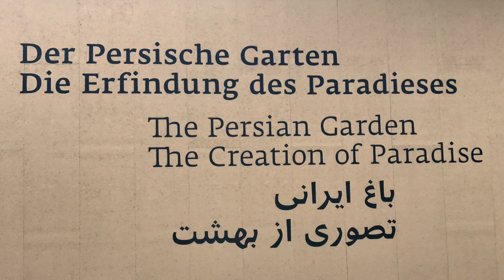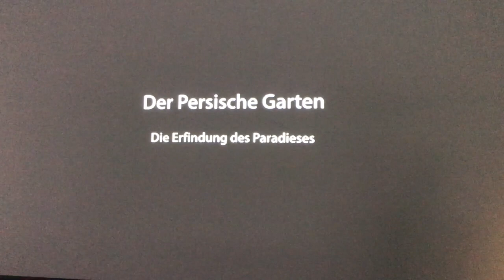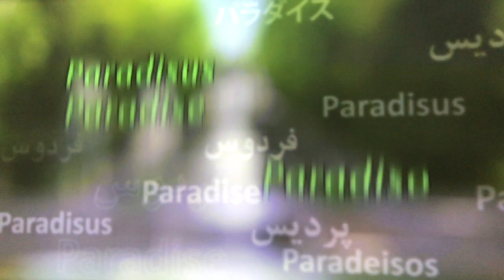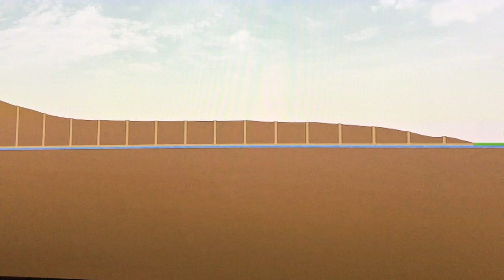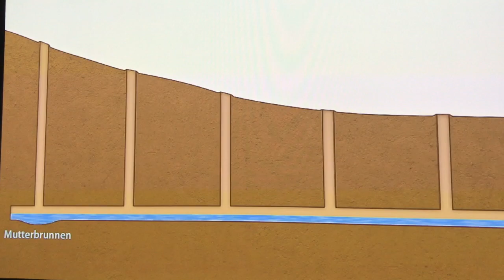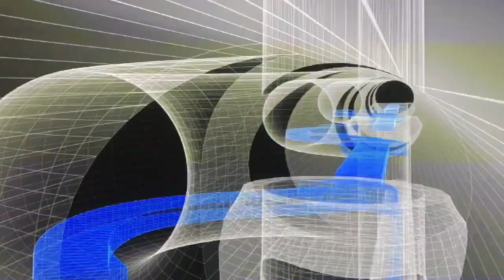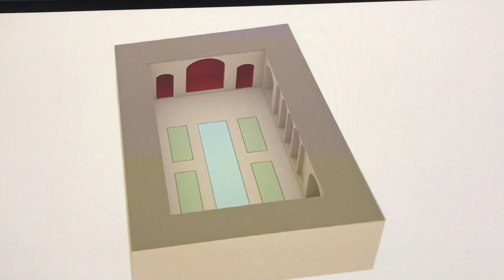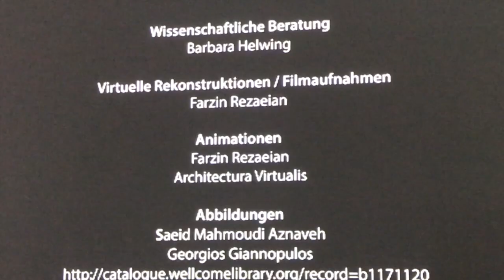Die Erfindung des Paradieses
Mein neuer Film Die Erfindung des Paradieses